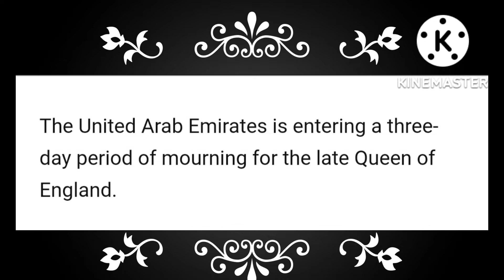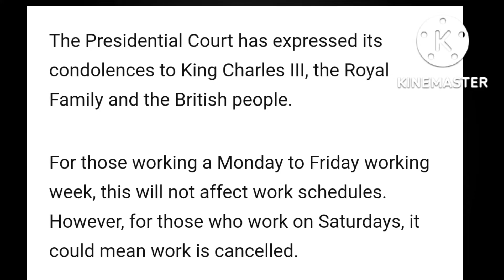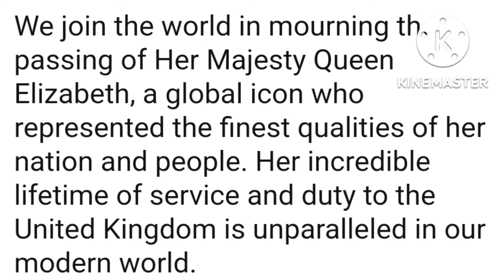THE LEGENDARY QUEEN OF ENGLAND PASS AWAY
THE LEGENDARY QUEEN ELIZABETH OF UNITED KINGDOM PASS AWAY AT AGE OF 96 YRS OLD , SEPT.09,2022